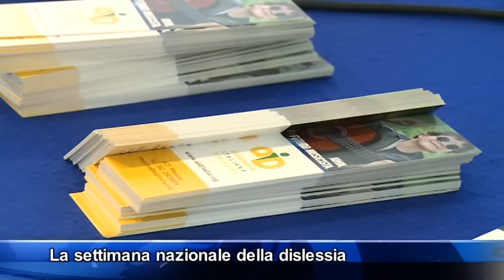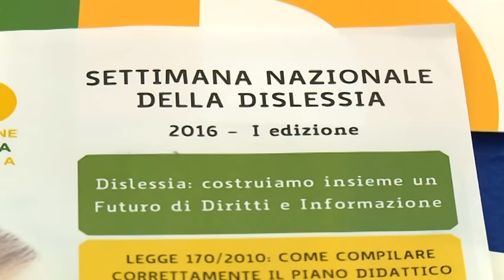Capo d'Orlando, come affrontare la dislessia